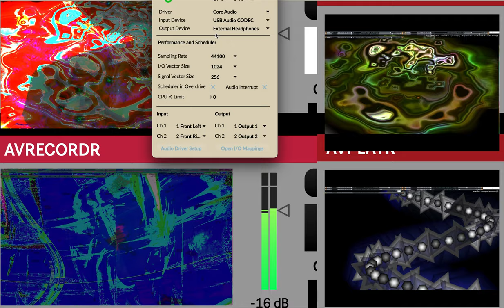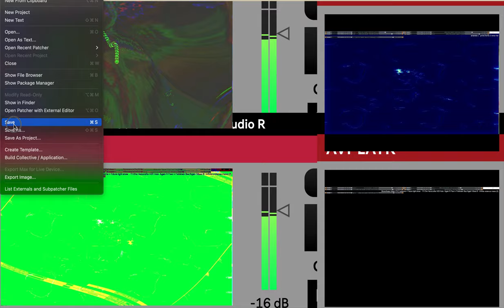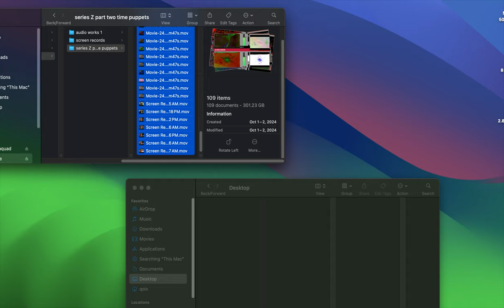Screen Recording 2024 10 02 at 11 03 06 PM series Z part two time puppets